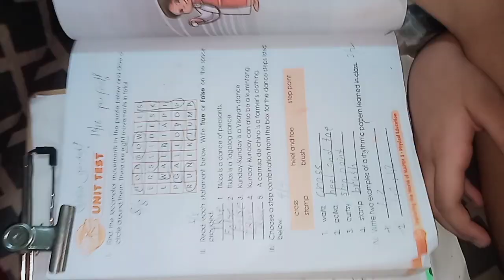May 11, 2020